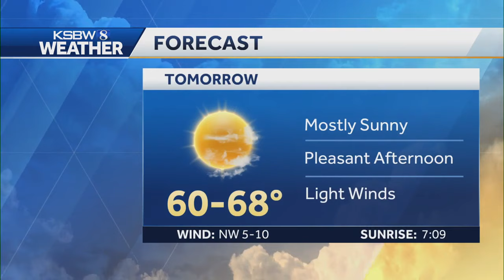Sunny and mild to end the work week